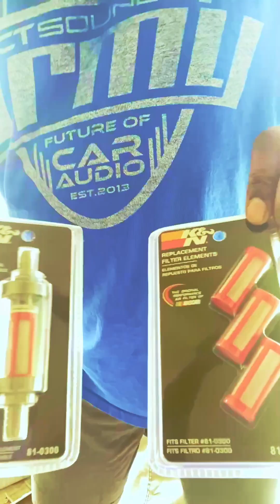Fuel Upgrade Part 1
Extra Long Screwdriver
Fuel Filter

K&N Filter
All Balls Racing Carb Rebuild Kit  @AllBallsRacingGroup
TST Industries Turn Signals  @TSTindustries
Motodynamic Tailight  @motodynamic
EBC Front & Rear Brake Pads  @EBCBrakesUK
Motul Oil  @Motul
E3 Spark Plugs  @e3sparkplugs
Super Bright LEDS Headlight/Dash Bulbs  @superbrightleds
Woodcraft Technologies Bar-End/Frame Sliders  @woodcrafttechnologies8836
Auctmarts Fairing Kit  @auctmartsfairing8688 ​